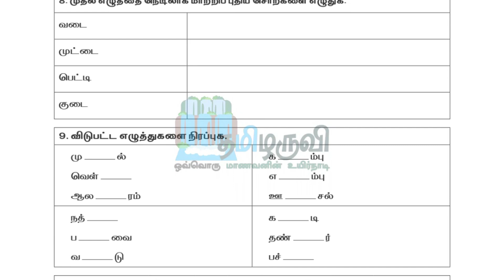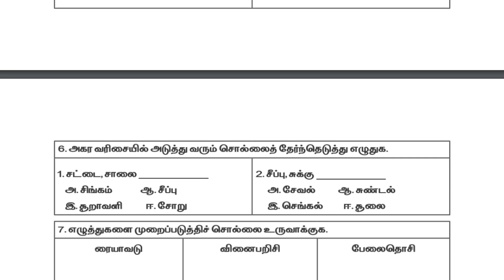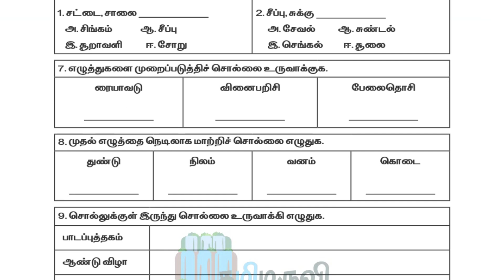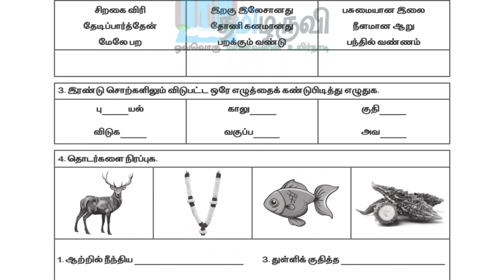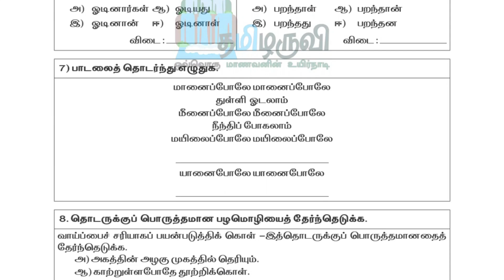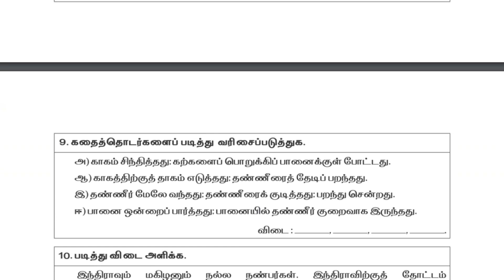4th Tamil Term 1 Summative Assesment Original Question Paper TNSCERT Download PDF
📋📋📋📋தயவு செய்து உங்கள் கருத்துக்களை பதிவிடவும்📋📋📋📋